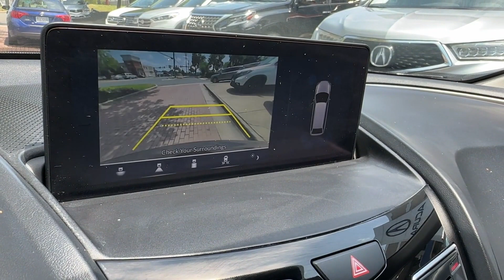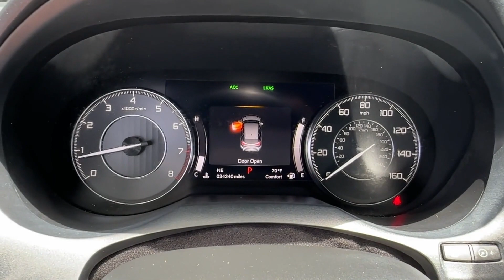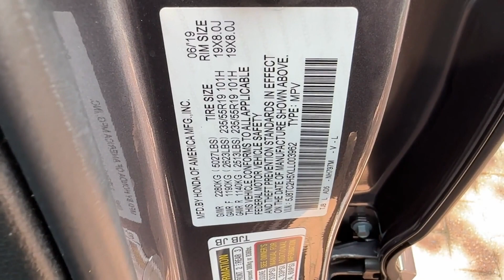Used 2020 Acura RDX w/Technology Pkg Falls Church, Alexandria, Arlington, Washington DC, Bethesda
2020 Acura RDX w/Technology Pkg 5J8TC2H5XLL003962 Video

This 2020 Acura RDX w/Technology Pkg 5J8TC2H5XLL003962 is full of phenomenal features such as: